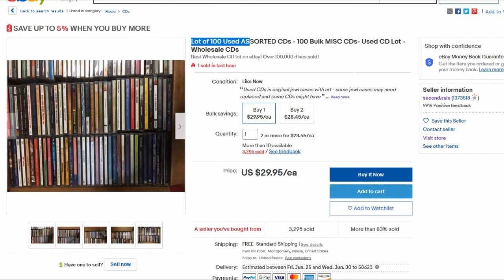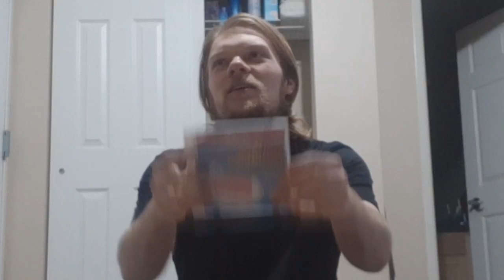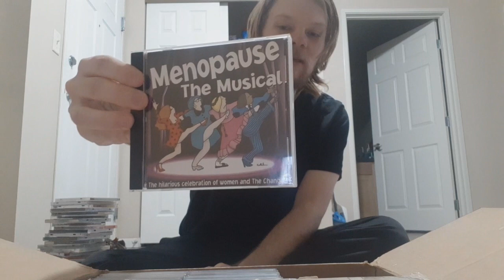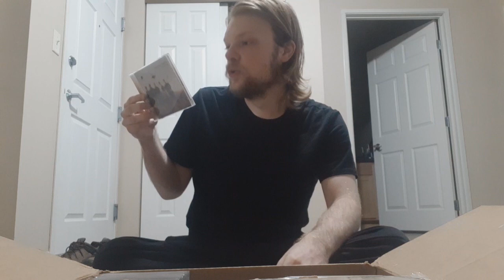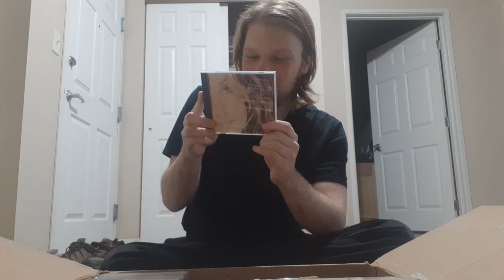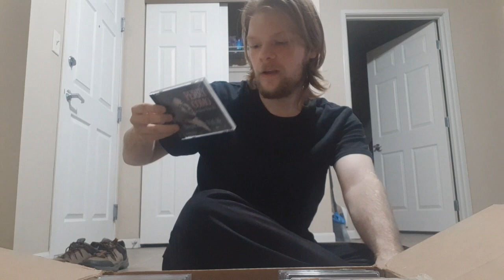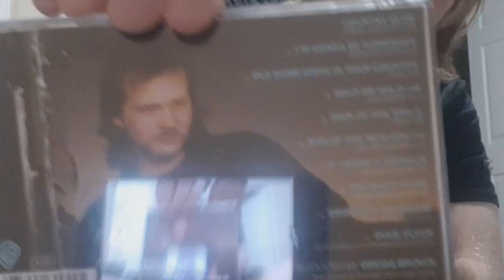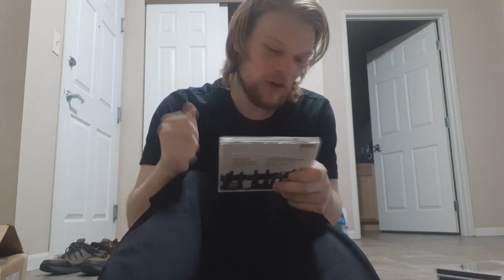Buying 100 RANDOM CDs off Ebay | Are Any of them Good????